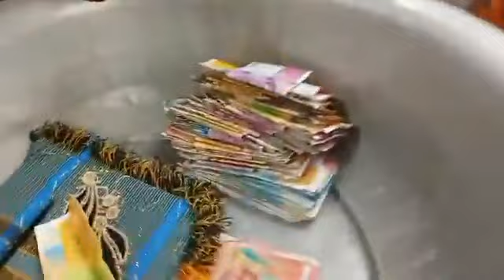Toirab yadjiyo de Saandia Ahamada à Helendje